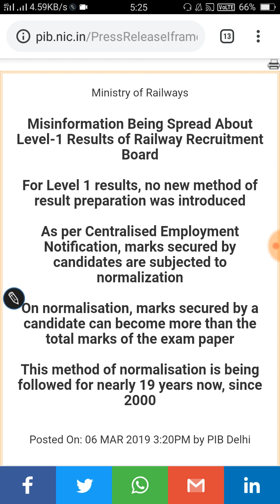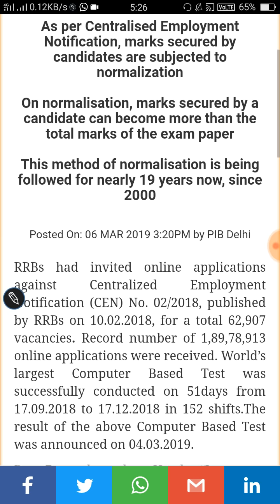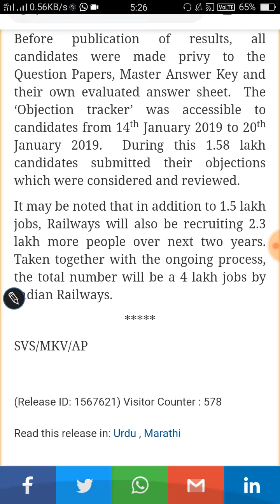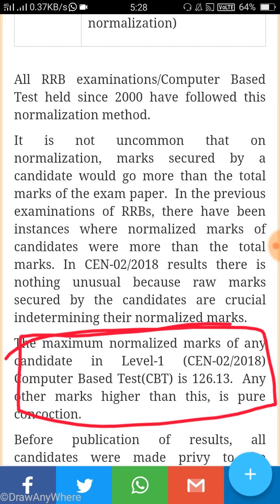Highest 126 Marks आ सकते हैं, Normalization से PIB ने भी बोल दिया है, Official इससे ज्यादा किसी के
आपके अपने चैनल VIP GURU G ने ही सबसे पहले बताया था, की Marks 100 में से नहीं बल्कि 120 ya 130 में से आये हैं, जिसकी पुष्टि अभी अभी PIB ने भी कर दी है।
Congratulations to all of U..